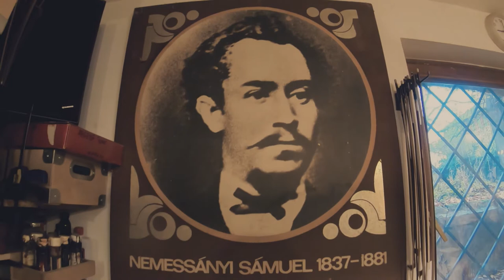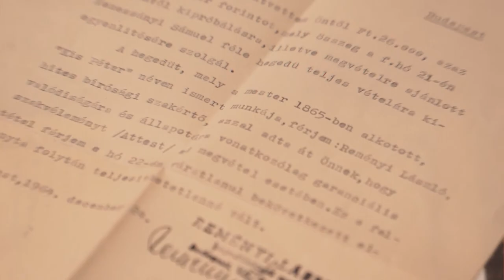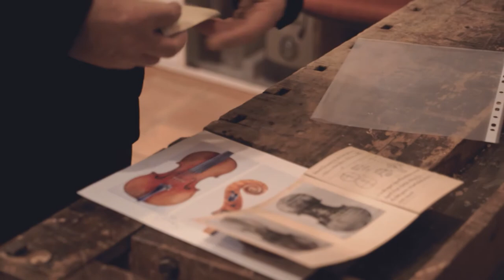NEMESSÁNYI-HEGEDŰ AZ OPERÁBAN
Egy 1865-ben készített hegedűritkaság nyomába eredtünk, amelyet az Opera egyik koncertmestere Kállai Ernő használ, és amit Popa Gergely zenekari igazgató javaslatára szerzett be az intézmény. Értékmentésről van szó. A Nemessányi Sámuel által készített hangszer története most a szemünk láttára elevenedik meg.

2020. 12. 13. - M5